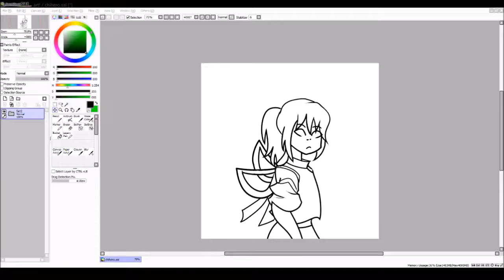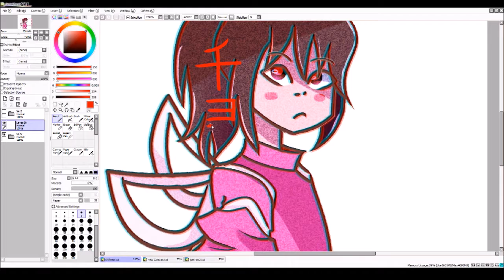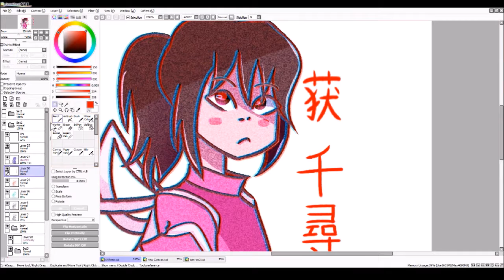Chihiro | Spirited Away | SPEEDPAINT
shes my chiHERO